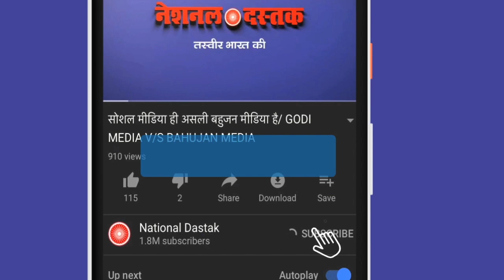संजलि मर्डर में देखिए मीडिया की करतूत / SHAMBHU OPINION ON SANJALI MURDER AND BAMSEF RALLY